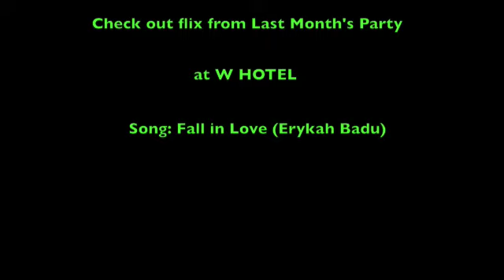First Fridays Chicago Fall in Love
First Fridays next event,  June 4th @ Sushy Taiyo